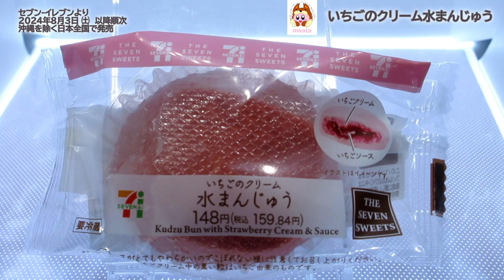【セブンイレブン】いちごのクリーム水まんじゅうを食べたよ！優しい甘さのいちごクリームと程よい酸味のいちごソースをぷるぷる食感の生地で包んだ、さっぱり食べられるいちご風味の水まんじゅう！